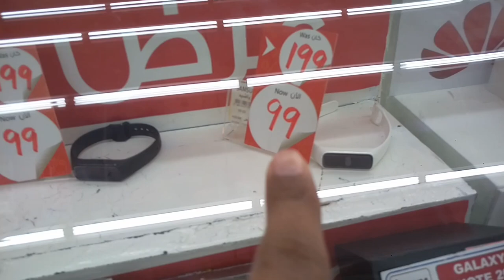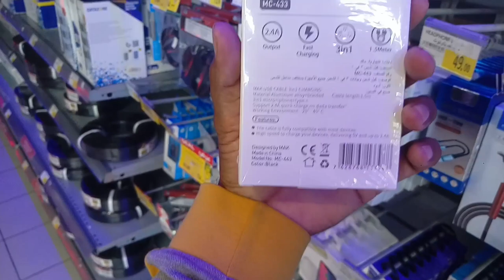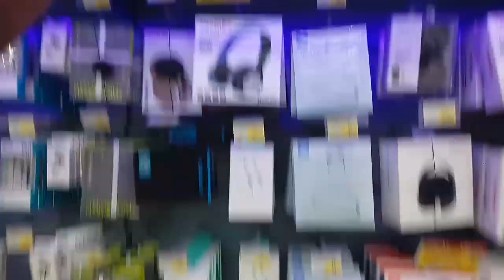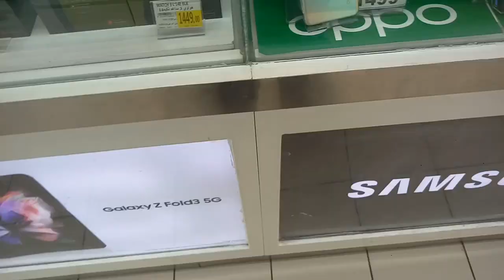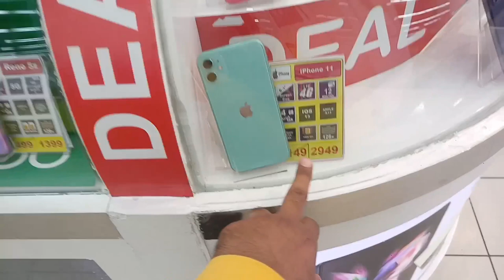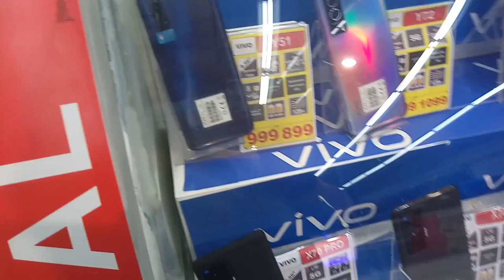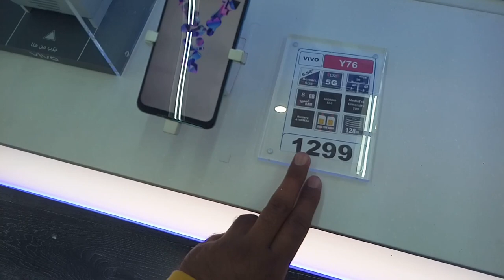Carrefour Market All iPhone Samsung Huawei and Vivo OPPO Mobile discount Offer | Carrefour Jeddah,